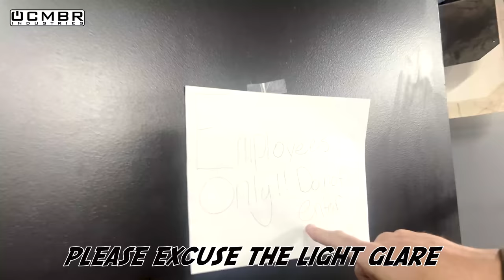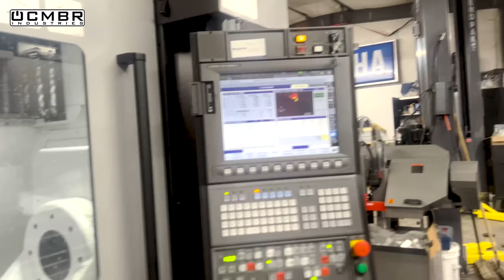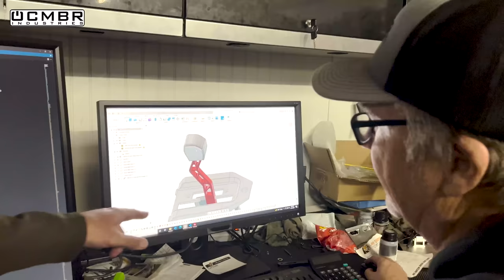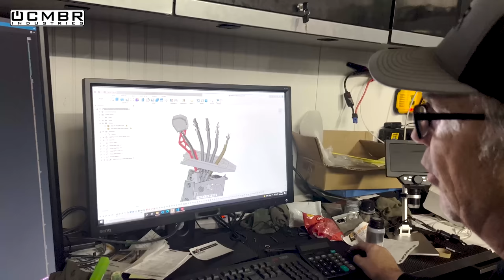Road trip.. empty trailer?! 👀 RZR Pro R, KRX, Talon, X3?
Ryan and Eric head to Vernal, UT …. For what???!

We take an empty trailer and go explore the facility at Viper Machine and grab a thing or two while we are there.

Excited for what’s to come with this!

“Off Camber Industries”

offcamberind@gmail